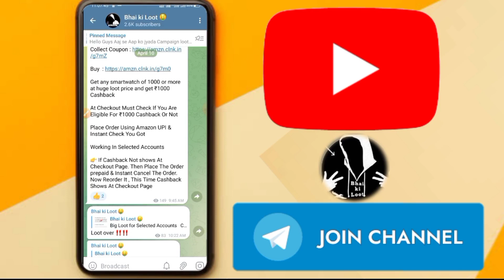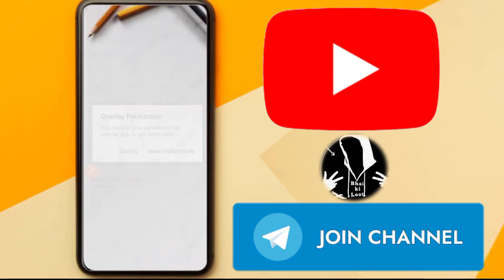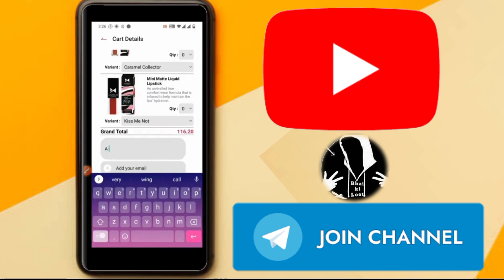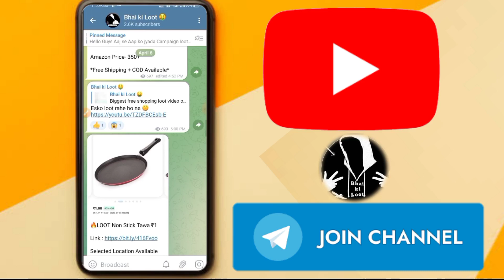₹1 shopping apps today | flipkart loot offer today | 1 rupees shopping loot today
free shopping loot today 🔥 Flipkart offers today 😍 shopsy today offer 🤫 Sasta online shopping app

Flipkart offers today😍 Flipkart🔥 loot offer today🥳 Shopsy offer today🤫 Free shopping loot today🏆ipl | Shopsy 25 rupees store🎉 Sabse sasta shopping app | Low price shopping app | 1rs shopping app

Queries Solved -

flipkart offer
,loot offer,
flipkart sale,
free products today
Shopee जैसे सस्ते 2 App
less price shopping app
simsim online shopping review
1rs shopping app
best sasta shopping app
cheapest app for online shopping
flipkart loot
flipkart loot telegranm channel
shopping apps
shopping best app
shopping offer
shopsy 9rs sale
watch 100 rupees
200 rupees smartwatch
best cheap online shopping sites in India
best cheapest online shopping app
best smart watch low price
cash on delivery shopping apps
deals shopping app
flipkart today offer
free loot
loot deals telegram
loot offer today shopping
sabse sasta shopping app cash on delivery
sabse sasta shopping app kaun sa hai
sasta bazar online shopping
shopsy review
1 rs shopping app
100 rs smart watch
flipkart telegram link
free smartwatch
how to get low price in flipkart
loot offers telegram group
meesho 9 rupees sale order kaise kare
most cheapest online shopping app india
online shopping sasta app
sabse kam dam mein shopping karne ka tarika
shopping app low price free delivery
smart watch in meesho app
smart watch price
smart watch sale
very cheap online shopping app
200 rs smart watch
9 rupees shopping app
best offer telegram channel
best online shopping app for clothes
cheapest website for shopping
d20 smart watch
flipkart predict and win
flipkart shopping
flipkart shopping online offers
flipkart smart watch under 500